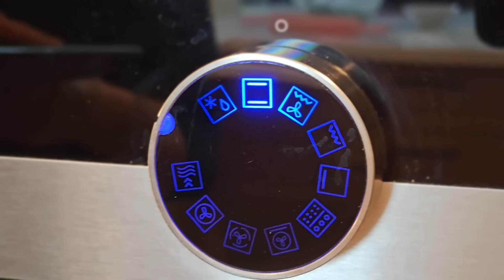Şekliyle lezzetiyle bu pideye bayılacaksınız! Fatayer!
Fatayer
Hamuru
500 gr un ( 4 tepeleme su bardağı)
4 gr instant maya ( yarım paket)
1 yemek kaşığı şeker
1 tatlı kaşığı tuz
150 ml ılık su ( 1 su bardağından bir parmak eksik)
150 ml ılık süt ( 1 su bardağından bir parmak eksik su)
60 ml zeytinyağ ( yarım çay bardağından bir parmak fazla)

Bardak ölçüsü 200 ml
Çar bardağı 100 ml

İç malzemesi
500 gr ıspanak
1 yumurta
150-200 gr beyaz peynir
Tuz,karabiber, kırmızıbiber